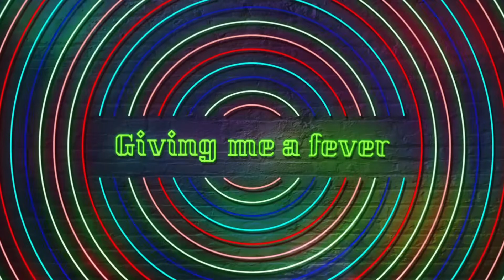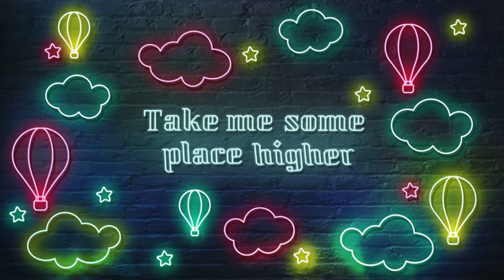Eoin Maher - Sunlight (Lyric Video)